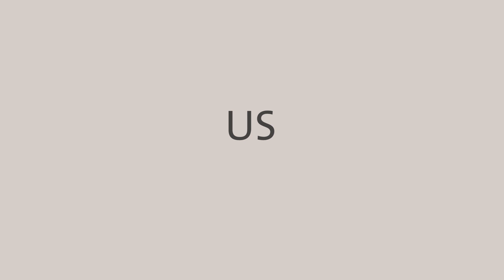MAWBY US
Us is a widely popular wine that caters to anyone who tries it. Call it the crowd pleaser, if you will. Enjoyed in many social scenarios, with any combinations of food, it will simply always please.

For this video we wanted to showcase its popularity and versatility. What better way to do it than from people telling their stories about the first time they tried it, and why they continue to drink it now? Us features 3 couples sharing their stories, while also getting wrapped up in the simple pleasure of sipping this friendly wine with each other.